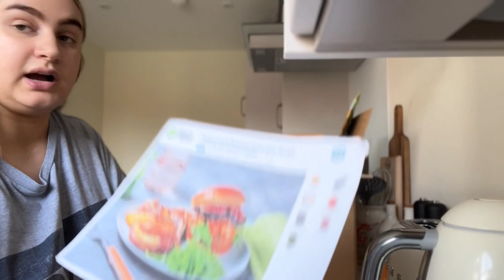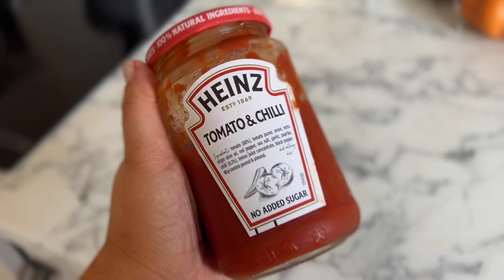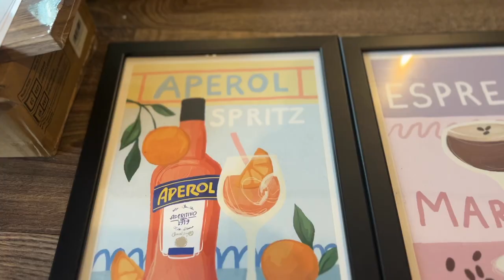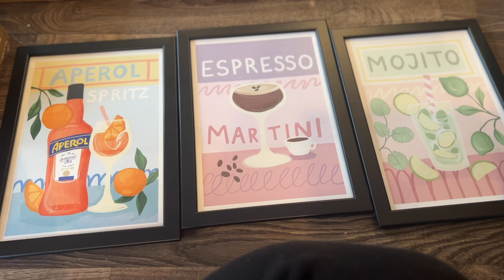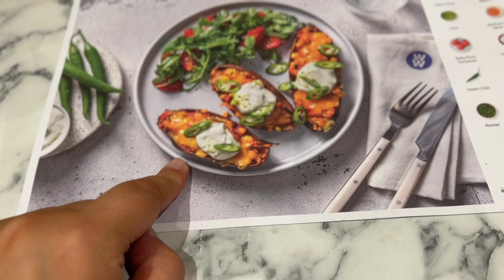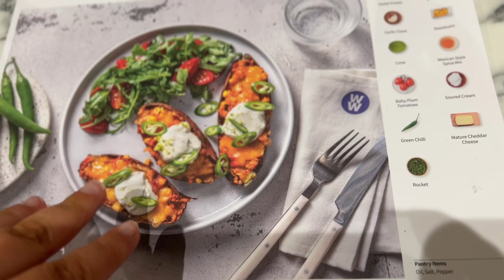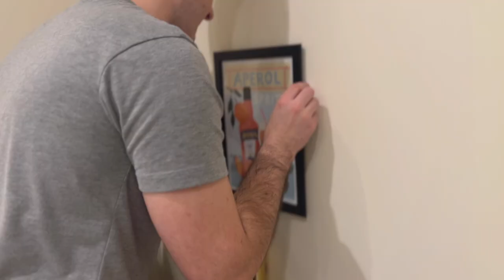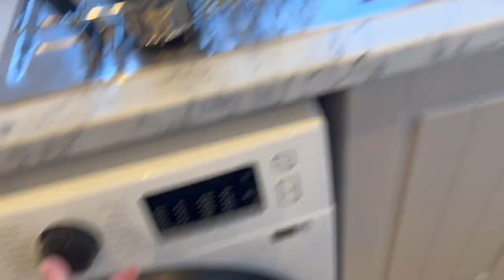COSY HOME VLOG | H&M home haul, kitchen organisation + creating a bar cart